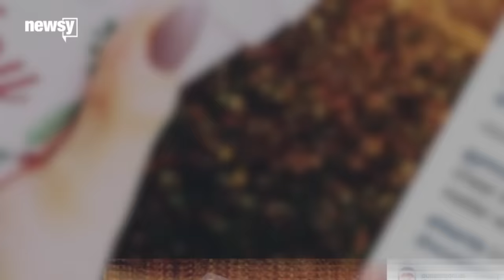Dunkin' Donuts Releases Aggressively Festive Cup Design - Newsy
Dunkin' Donuts unveiled its new seasonal coffee cups, which are rife with holiday symbols. Sorry, Starbucks.

Sources:
Getty Images